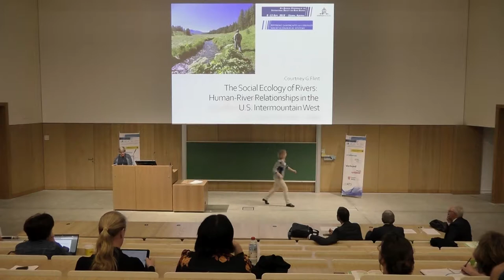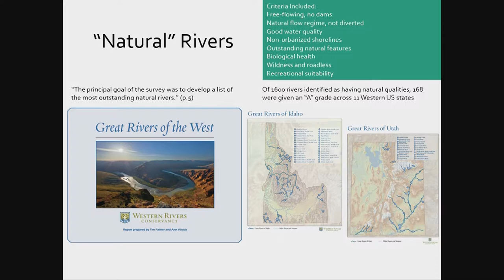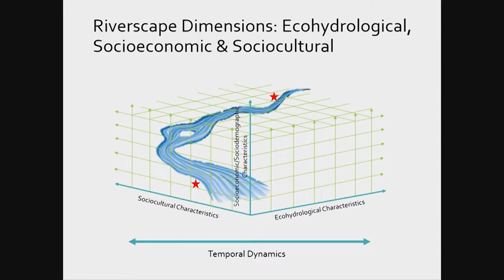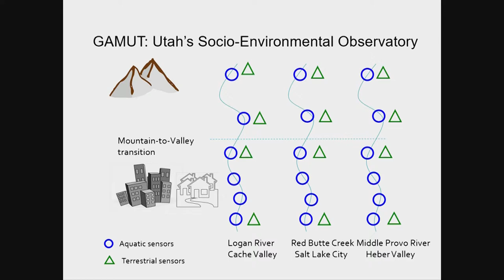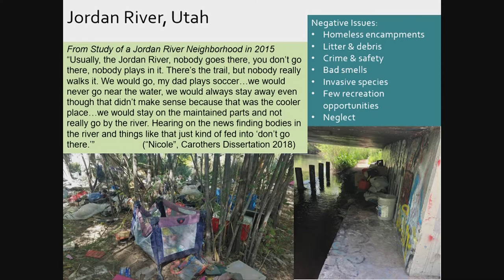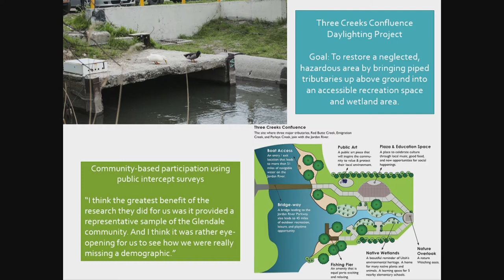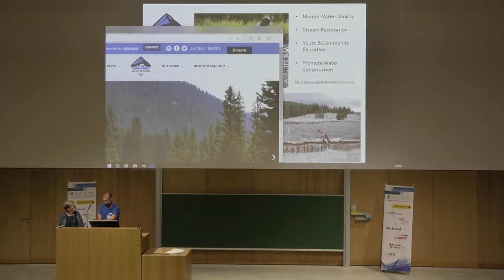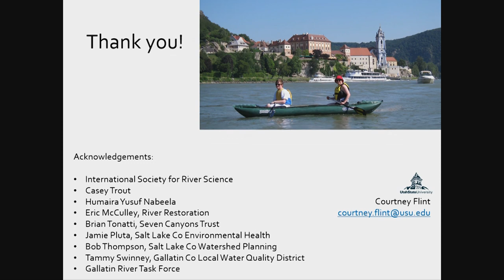A Social Ecology of Rivers: Comparing Human-River Relationships in the U.S. Intermountain West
Courtney Flint
Professor, Department of Sociology, Social Work and Anthropology, Utah State University

What is the social ecology of rivers? Recent decades have seen a proliferation of terms that refer to an integration of ecological or hydrological, technological, and social dimensions. Tracing the goals and disciplinary origins of these terms and approaches creates a complex mosaic of approaches. Out of this mosaic, this presentation will explore a broadly conceived social ecology approach guided by four core principles – multidimensionality, diverse methodologies, systems of influence, and transdisciplinarity. Using these principles as a framework, this presentation will examine rivers in the Intermountain West of the United States at both regional and local scales. The data stories that unfold highlight variations in human-river relationships and river-related action contexts. Opportunities and challenges for transdisciplinary research and practice will also be discussed.